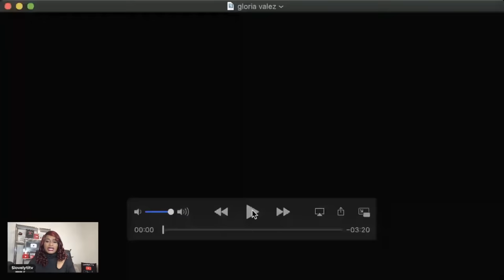Gene Deal threatens to release old video tapes of Gloria Velez after she says she doesn't now him